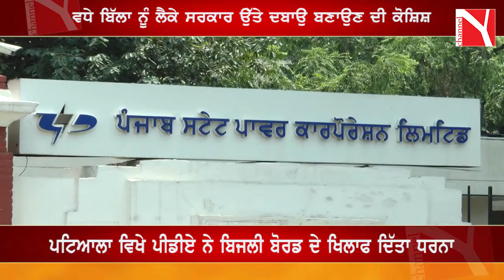ਪਟਿਆਲਾ ਵਿਖੇ ਪੀਡੀਏ ਨੇ ਬਿਜਲੀ ਬੋਰਡ ਦੇ ਖਿਲਾਫ ਦਿੱਤਾ ਧਰਨਾ||Channel Y